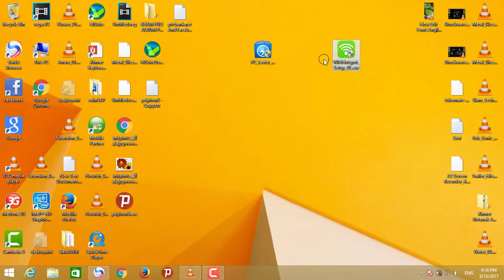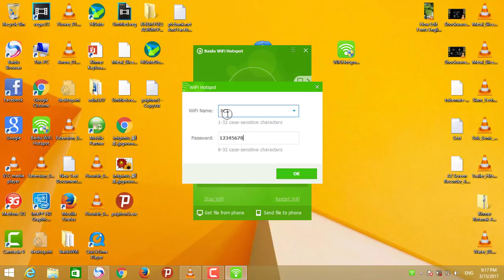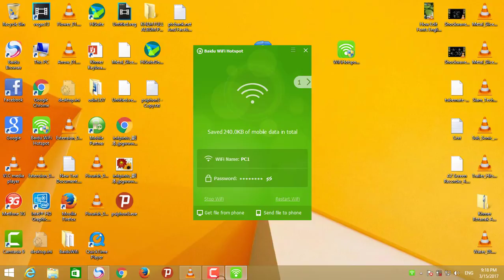How to Settup WiFiHotspot Khmer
WiFiHotspot
Select Wireless & Networks and then Tethering & portable hotspot.
Tick the box next to Portable Wi-Fi hotspot.
Tap Portable Wi-Fihotspot settings and you can edit the Wi-Fi network name, and choose a password.